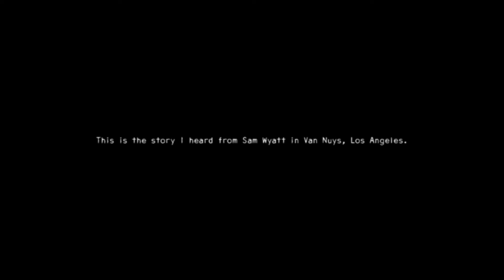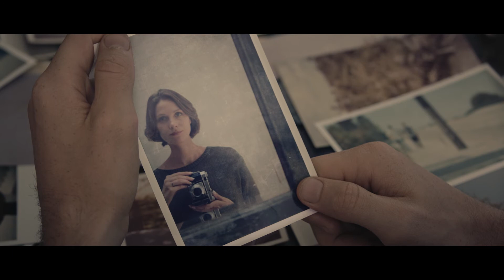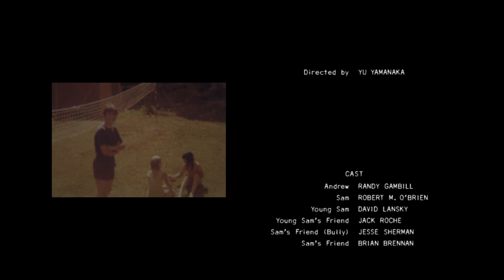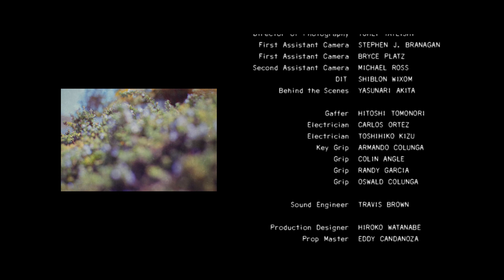SIGMA | Blur - Short movie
Watch SIGMA's first short film Blur.

Blur has a universal message, that photography brings magic to all our lives. So sit back, relax and watch it at your leisure in a quiet environment.

Directed by: Yu Yamanaka
Shot with: SIGMA Cine Lenses High Speed Zoom Line